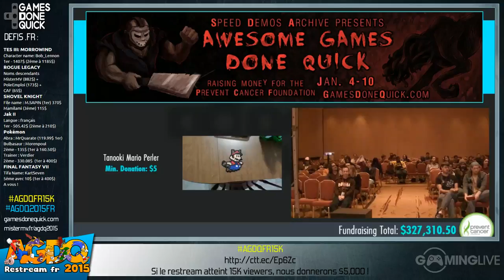Super Mario Bros. 3 - [AGDQ 2015] Restream FR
Speedrun de Super Mario Bros. 3 lors du restream FR de l'AGDQ 2015
Commentateur : KeydeeGamerBoy & 7hryne

Runner : Mitchflowerpower

Début du speedrun : 00:03:58